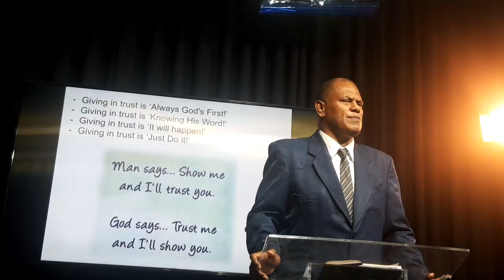BUSINESS HOUSE BIBLE STUDY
Part 3: "You must trust in GOD in all situations of life"